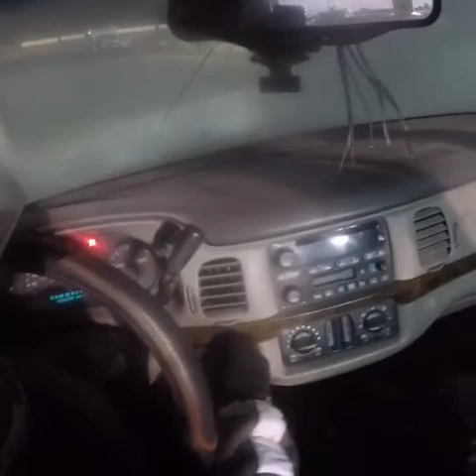Caraway Speedway 10-3-2020 Demolition Derby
Great competition from the beginning but in the end Rebecca Moser a.k.a. my mother ended up coming out on top congratulations I LOVE YOU MOM  There’s only a few people I’m OK finishing second to you being one of them